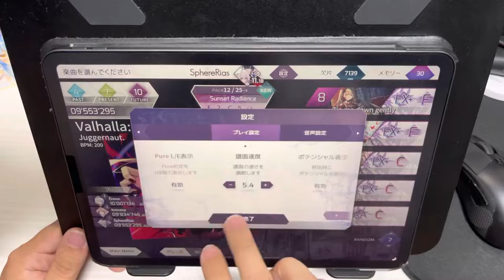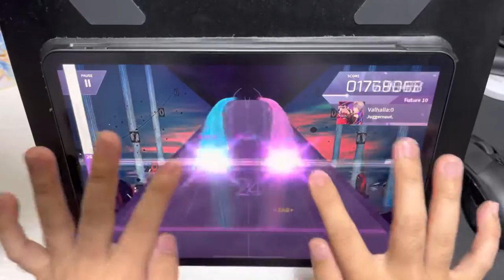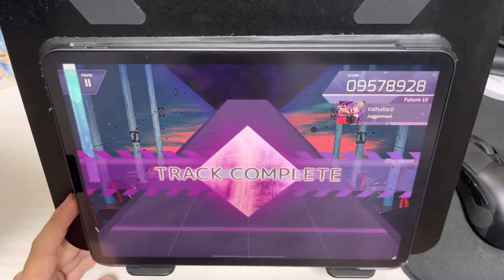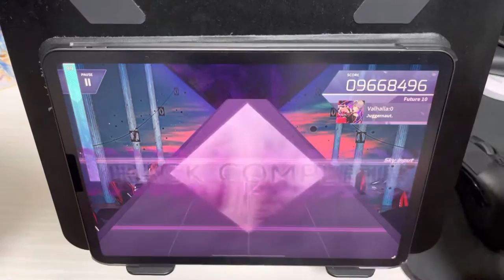【1年間チャレンジ】超絶飽きっぽい男が1年間練習したら上手くなるのか？ #120